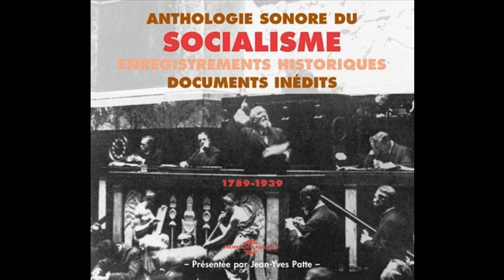De quoi est né le socialisme (1929) - Léon Blum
Anthologie sonore du socialisme (2003)

Liste de lecture (CD1) :
1- L'Internationale (1968) – Marc Ogeret
2- De quoi est né le socialisme (1929) - Léon Blum
3- Monsieur de la Palisse (1928)
4- La rosière républicaine (1935) - Grand Orchestre philharmonique
5- La Carmagnole (1935) - Grand Orchestre philharmonique
6- La Marseillaise (1897) - Orchestre et Choeur des Grandes scènes lyriques
7- Le chant du départ (1932) - André Baugé
8- La ronde des compagnons (1930) – Henrion
9- Les Cinq étages (1909) - Maurice Féraudy
10- Le Pauvre Laboureur (1930) - Reynaldo Hahn
11- Léon Blum parle de 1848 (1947)
12- Le Lac (1908) - Daniel Vigneau
13- C'est un rêve que j'ai rêvé (1930) - Marcel Clément
14- Depuis 6000 ans, la guerre (1928) - M. Damorès
15- Les "Borgeois", cri d'indignation comique (1909) – Lerda
16- Le Temps des cerises (1909) - Albert Vaguet
17- 18 mars 1871, la Commune (1930) - Arthur Groussier
18- Proclamation de la Commune "Une belle page de Jules Vallès" (1930) - F. Gémier